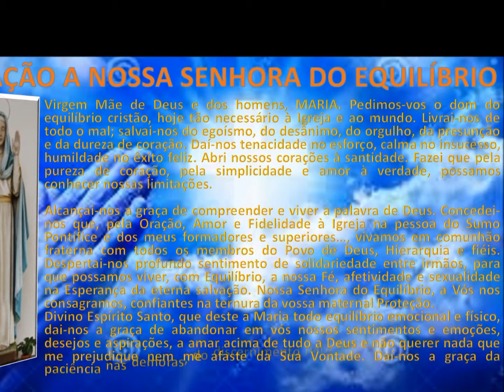ORAÇÃO A NOSSA SENHORA DO EQUILÍBRIO - theraio7 todos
ORAÇÃO A NOSSA SENHORA DO EQUILÍBRIO - theraio7